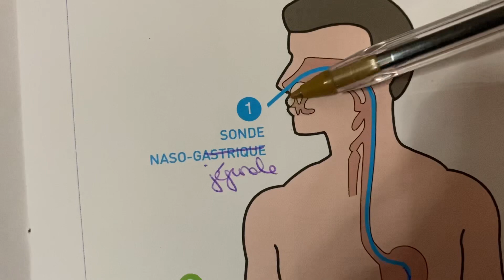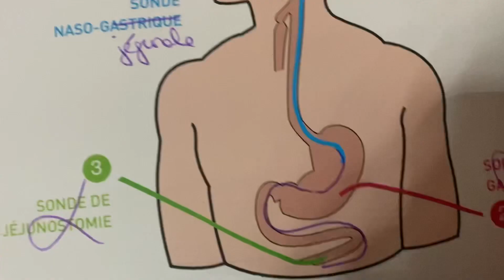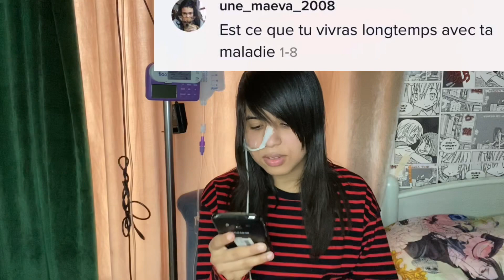Je répond à vos questions! (Gastroparésie, Maladie, sonde, pacemaker gastrique,nutrition entérale..)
J’ai enfin sortie cette vidéo F.A.Q où je répond aux questions que vous m’avez posées! Ça m’a pris du temps pour la faire alors j’espère qu’elle servira à mieux faire comprendre certaines choses et surtout ma maladie qui est trop peu connue !

Dans cette vidéo je traite principalement les questions sur :
-Ma maladie à l’estomac : la Gastroparésie.
-Ma nutrition : La sonde naso-jéjunale.
& autres!

J’ai hésitée avant de poster cette vidéo car étant une personne très sensible j’ai peur des moqueries, je voulais désactivé les commentaires et like mais je vais les laisser.